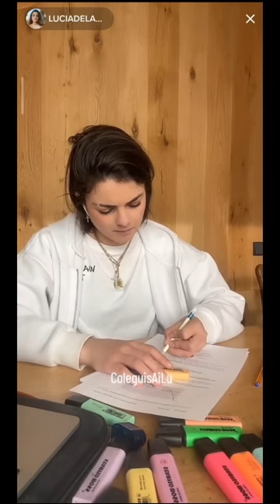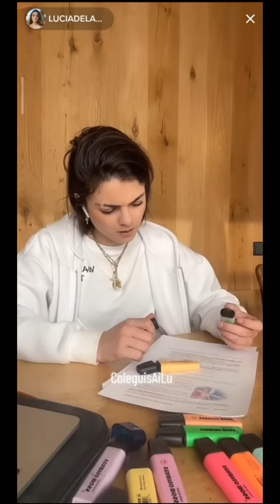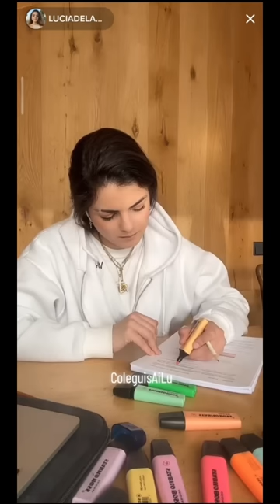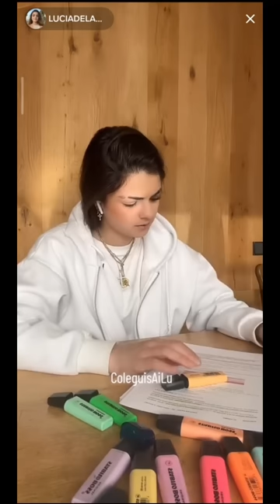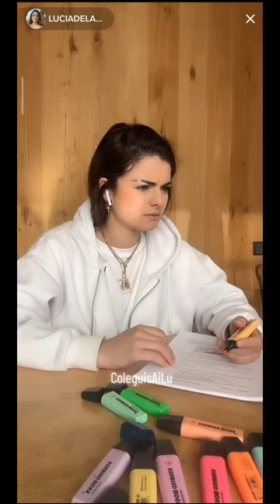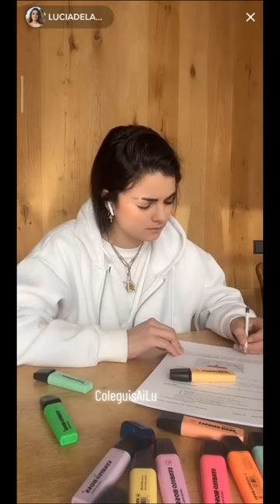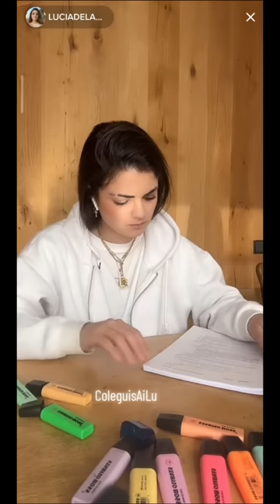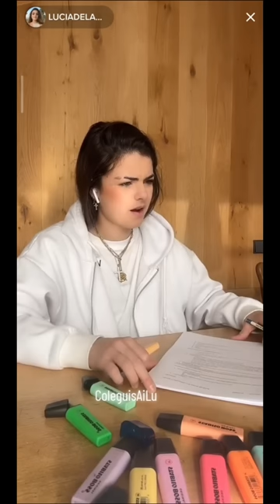Directo Lucia y Aida 3/04/2023 (Completo)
Directo de Lucia de la Puerta y Aida Redru del día 3/04/2023. Las primeras grabaciones del directo son tomadas de coleguisailu en TikTok.